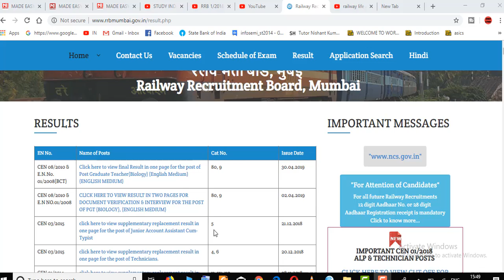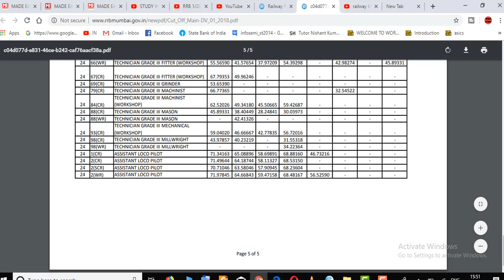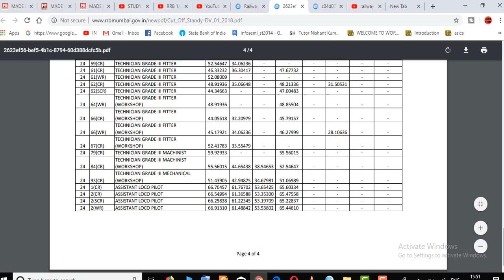Alp Cut off 2019 in Main List & Waiting list सबसे कम CUT OFF RRB Mumbai में ITI Technician का रहा,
Alp Cut off 2019 in Main List & Waiting list